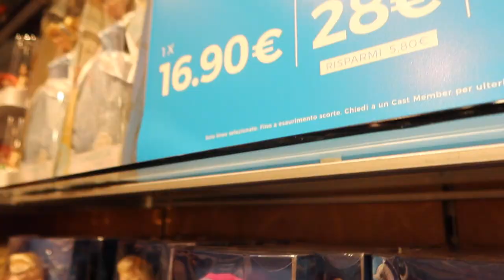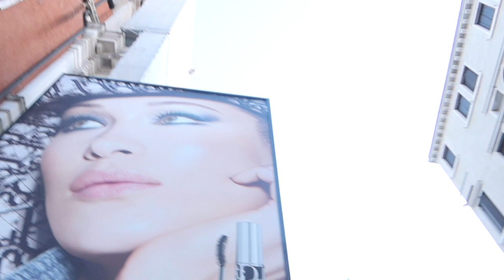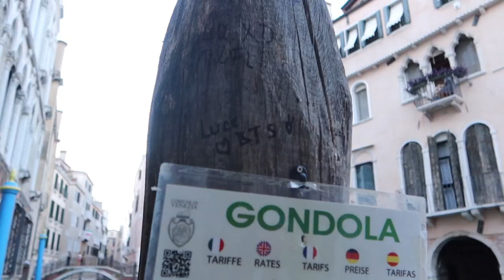🇮🇹 VENICE TRAVEL VLOG: San Marco & DISNEY store 국제결혼 AMWF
This was our first day in Venice. We visited the DISNEY store, San Marco square and enjoyed a simple dinner nearby. The weather was a bit gloomy and my camera settings weren't good enough so I'm really sorry about the quality of this video. I hope you'll like it anyway.

!매주 화요일 & 금요일 신규 영상!

Uploading SCHEDULE:

Every Tuesday - TRAVEL vlog 🌎
Every Friday - Learn KOREAN with Angeli  🇰🇷

업로드 스케쥴 :

매주 화요일 - 여행 브이로그 🌍
매주 금요일 - 안젤리와 배우는 한국어 🇰🇷
I'm not sure if you can comment on my videos cause YT blocked commenting on my channel a year ago/유튜브가 제 채널의 댓글을 이미 일년전에 막아놔서, 댓글 쓰실 수 있는지 모르겠어요

PICTURES:
PNGtree & Canva